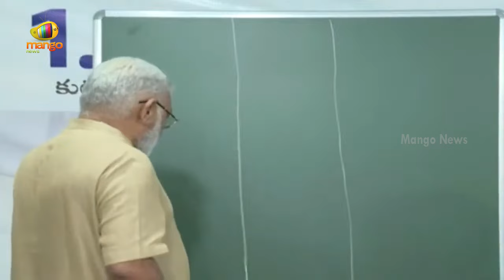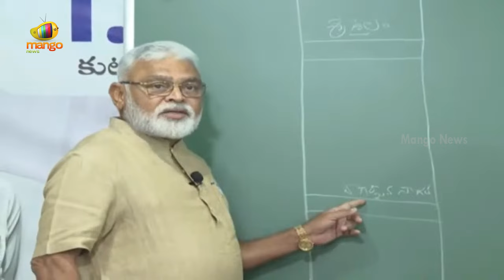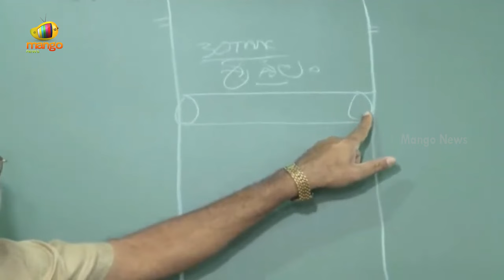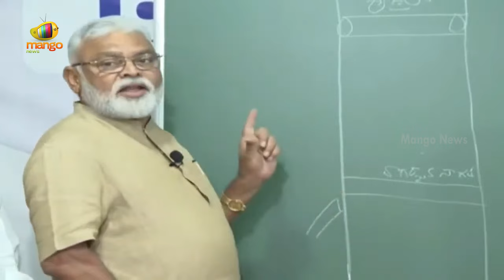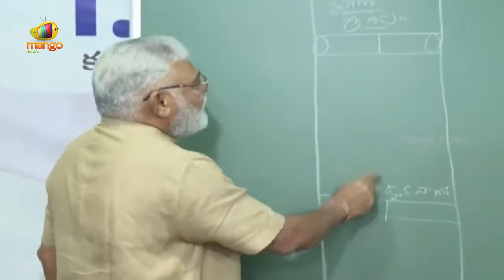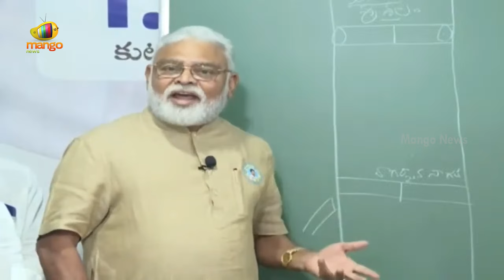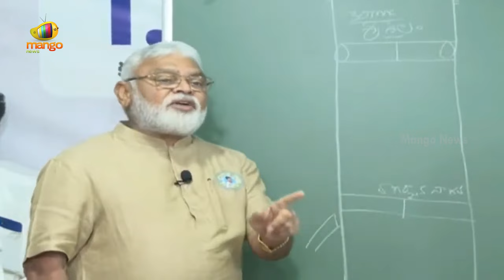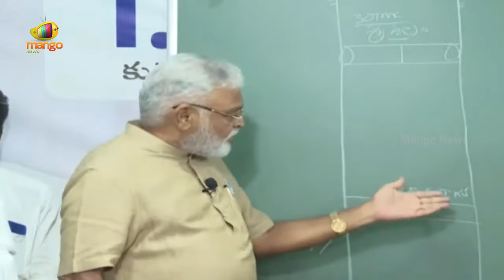Minister Ambati Rambabu Reacts On Nagarjuna Sagar Project Issue | YCP Latest News | Mango News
Minister Ambati Rambabu Reacts On Nagarjuna Sagar Project Issue.